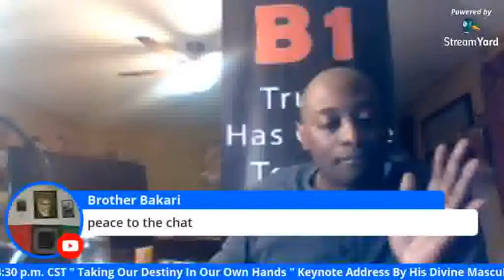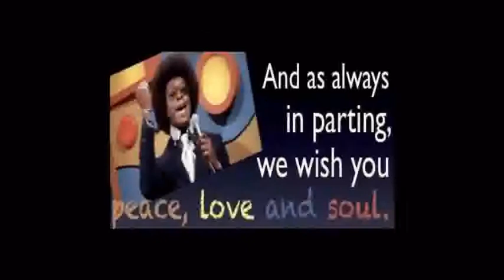Reality's Temple On Earth Presents : SOUL Liberation Day 2021, Part 2 of 2